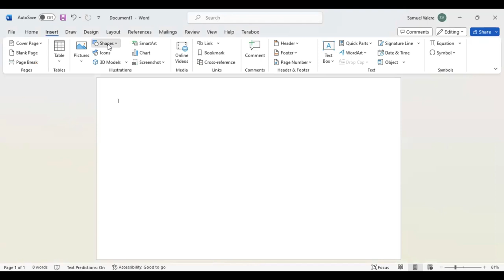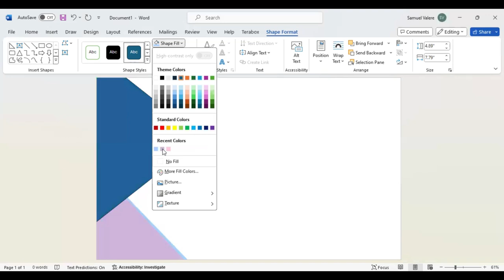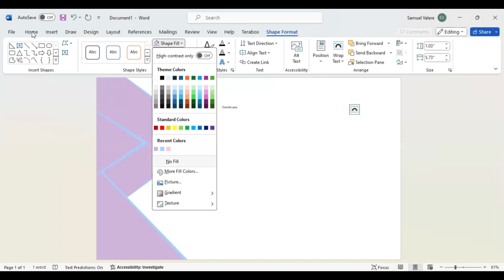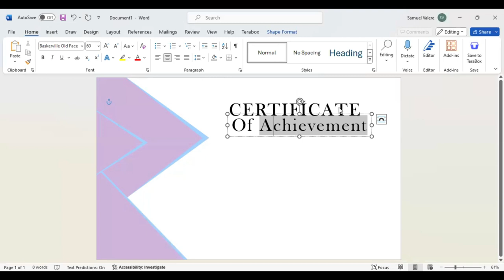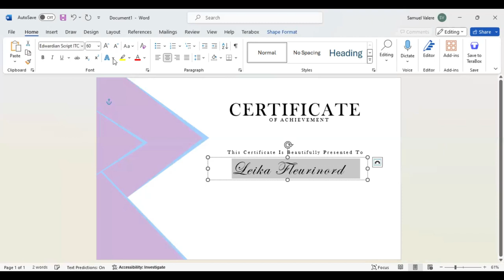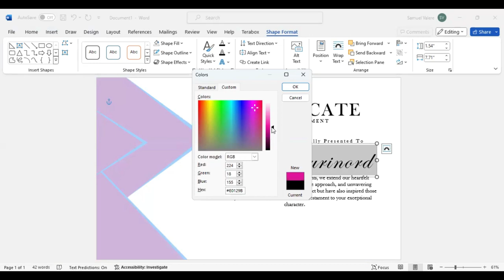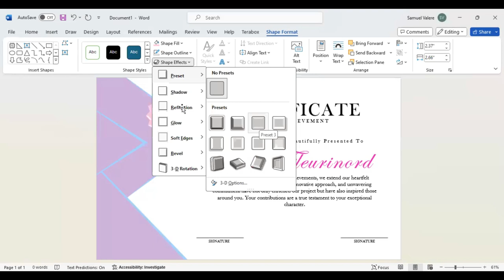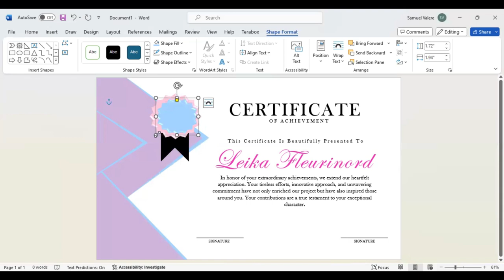How to Make Simple Certificate in MS Word Part 2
Become a certificate design guru with our MS Word tutorials, creating recognition awards that leave a lasting impression.